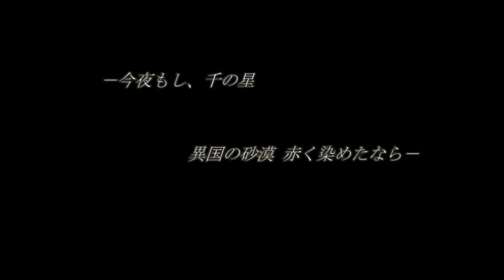⑯ひとみムービーファイナル